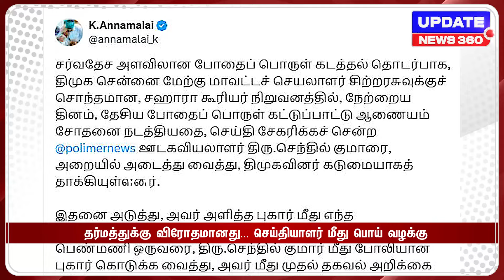தர்மத்துக்கு விரோதமானது... செய்தியாளர் மீது பொய் வழக்கு ; அண்ணாமலை ஆவேசம் | UPDATE NEWS 360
தர்மத்துக்கு விரோதமானது... செய்தியாளர் மீது பொய் வழக்கு ; அண்ணாமலை ஆவேசம்